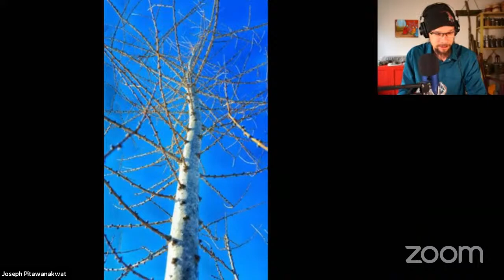Exploring Indigenous Knowledge Systems through the Amazing World of Plants PART 2 Grades 4 - 8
Gaa’aandak Bigiiw – Spruce Gum – Picea glauca
This video is focused on teeth! Your teeth are super important to staying as healthy as you can for as long as possible, this medicine is necessary to keep your teeth performing at their best, to keep them strong and to keep them white! Chewing gum that you know today, comes from the Anishinaabe practice of chewing spruce gum and actually, spruce gum was the first commercially sold chewing gum! Gum today has little to no medicinal value anymore, going back to spruce gum is a very valuable little bit of knowledge! Plants and plant knowledge is responsible for so many parts of our daily lives, this is a fun idea to explore.